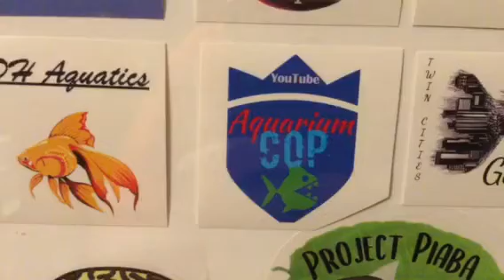RIP Aquaruim Cop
We lost a dear member of the fish fam, RIP my friend.